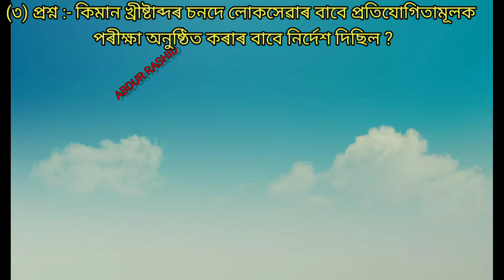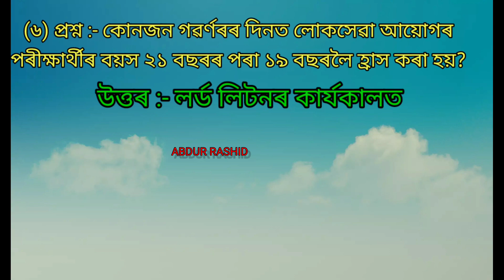13 May 2024